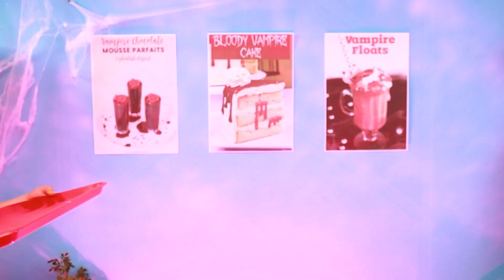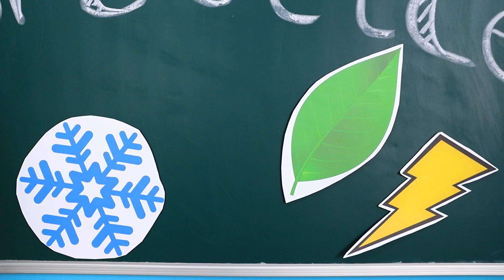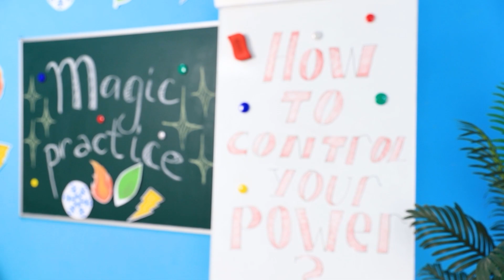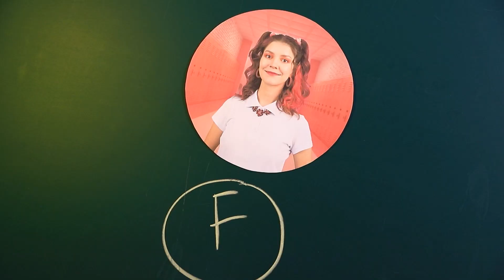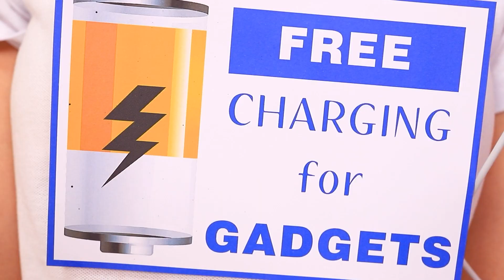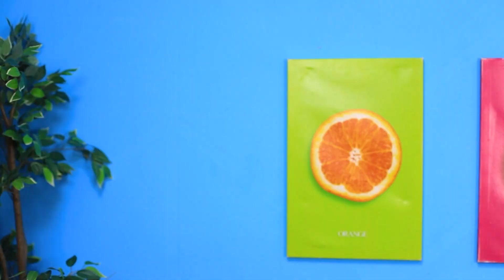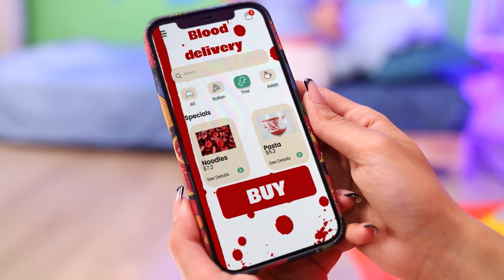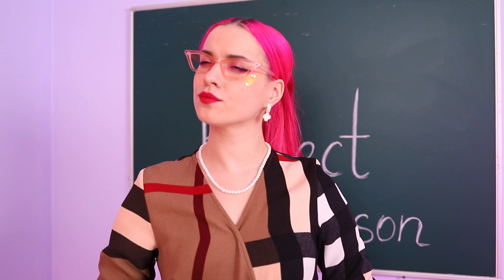Vampire Four Elements / Fire Girl, Water Girl, Storm Girl and Earth Girl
What if the 4 elements become vampires? And they will
study in a magical school. Watch in our new video